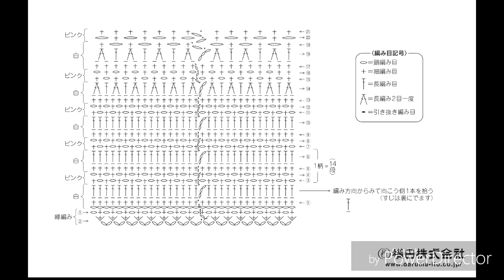GORROS COM GRÁFICOS COMPLETOS HD